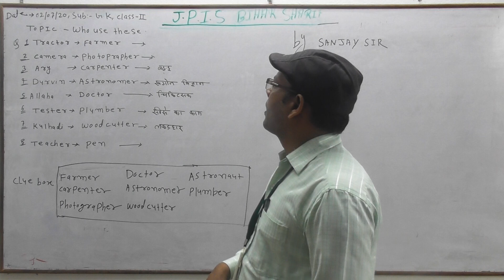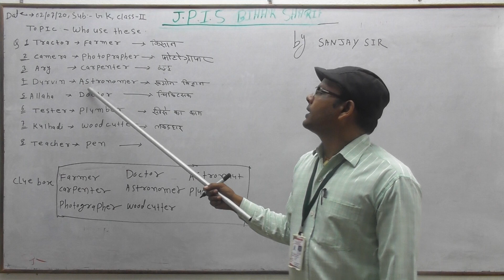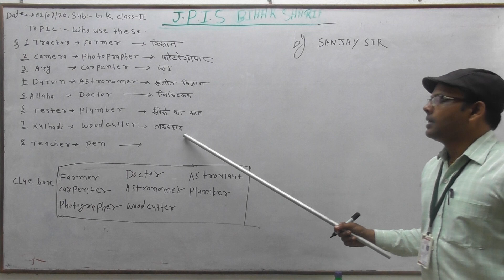SANJAY SIR -G.K -WHO USE THESE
CLASS -2 -G.K @@@### WWW JPIS IN BIYABANI BIHAR SHARIF NALANDA